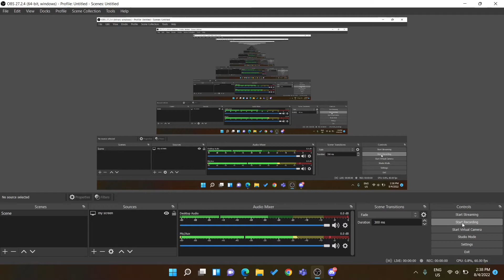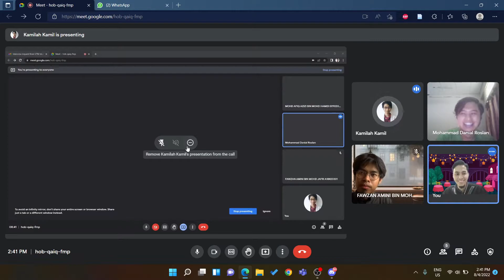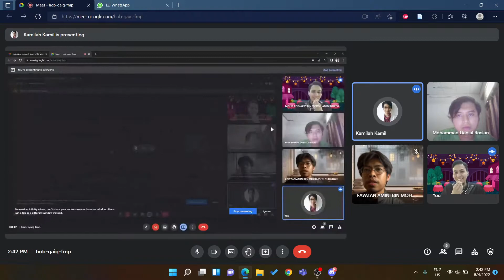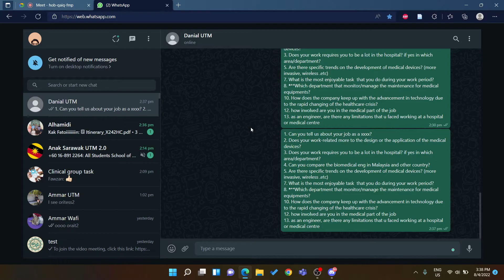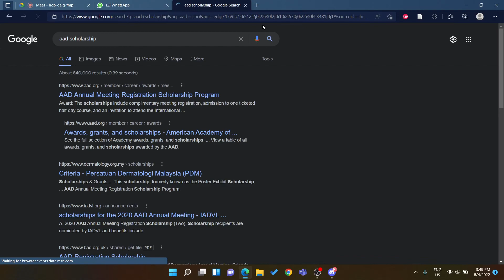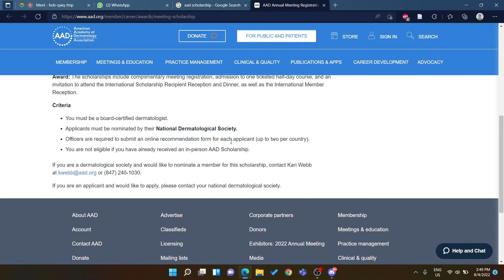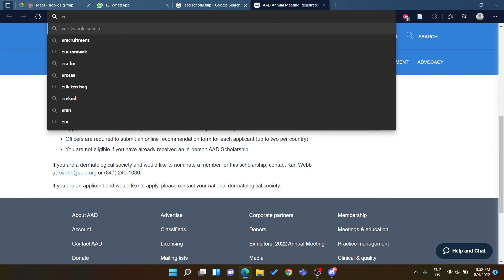Interview with Ms.Kamilah, Research test engineer for Abiomed, German branch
SKEL 4513 Clinical Engineering task